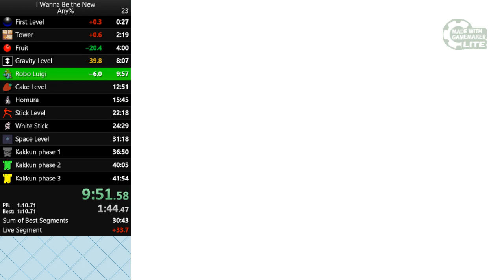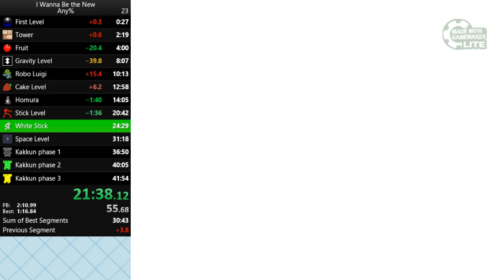I wanna be the New speedrun [34:18]